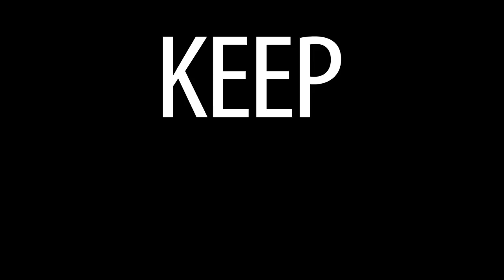The Comeback Week 3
For every setback, there is a comeback.